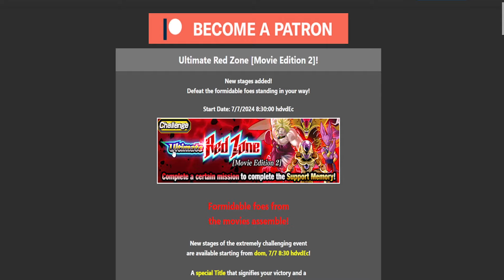MOVIE HEROES VS GOLDEN FRIEZA - SIN GOGETA - NO ITEMS